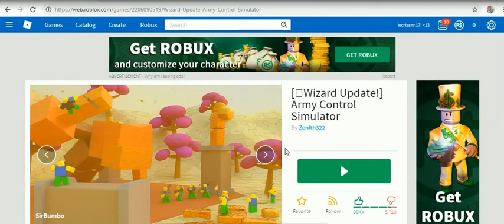MARC ROBLOX GAMES 2019 -20